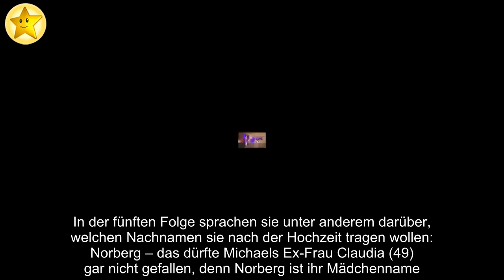Ankündigung in Doku: Wendler und Laura wollen Norberg heißen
Kommt es zum Namenszoff? Schlagersänger Michael Wendler (47) und Influencerin Laura Müller (19) wollen diesen Sommer heiraten.  Die Hochzeitsvorbereitungen können Fans des Traumpaares in der Doku Laura und der Wendler – Jetzt wird geheiratet! verfolgen.  In der fünften Folge sprachen sie unter anderem darüber, welchen Nachnamen sie nach der Hochzeit tragen wollen: Norberg – das dürfte Michaels Ex-Frau Claudia (49) gar nicht gefallen, denn Norberg ist ihr Mädchenname.  .Der Wendler heißt bürgerlich nicht Wendler, sondern eigentlich Skowronek.  Ein Norberg wurde Michael erst durch seine Hochzeit mit Claudia. Diesen Nachnamen möchte der 47-Jährige nach der Scheidung jedoch behalten und an seine zweite Frau weitergeben.  Warum ihnen das wichtig ist, erklärten Micha und Laura in ihrem Doku-Format.  "Ich bin vielleicht von der alten Schule, aber ich finde es klasse, den Namen meines Mannes anzunehmen, und ich möchte nicht anders heißen als Micha", sagte die 19-Jährige.  Und ihr Verlobter ergänzte: "Und ich möchte nicht anders heißen als meine Tochter. " Michael und Claudia haben nämlich ein Kind zusammen: Adeline Norberg.  .Claudia äußerte bereits mehrmals den Wunsch, dass Laura nicht ihren Mädchennamen annehme – sie schrieb ihr und Michael sogar einen langen Brief: "Ich trage für den Namen Verantwortung und bin es meiner Familie schuldig zu verhindern, dass der Name an eine nicht 'blutsverwandte' Person übertragen wird.  Du, lieber Michael, weißt, wie wichtig das meiner Mutter und meinem Bruder ist", erklärte sie unter anderem darin.  .Versteht ihr die Gründe von Michael und Laura?.